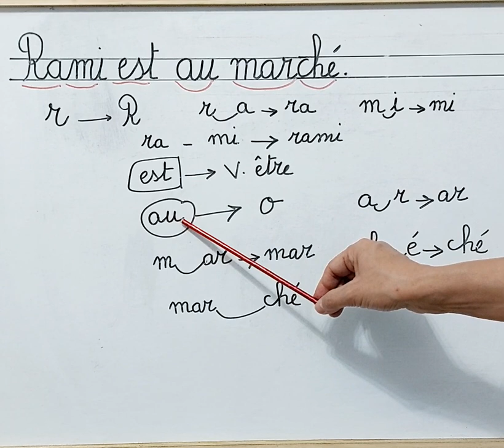Apprendre à écrire une phrase avec le mot marché